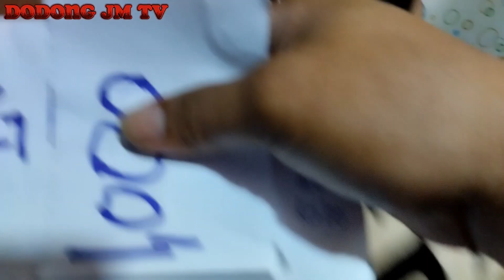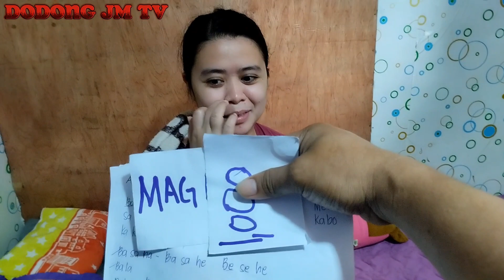HULA CHALLENGE INDEXCARD CHALLENGE BONOTAN CHALLENGE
DODONG JM TV_JUST FOR FUN AND ENTERTAINMENT ONLY.
ENJOY YOUR WATCHING GODBLESS!